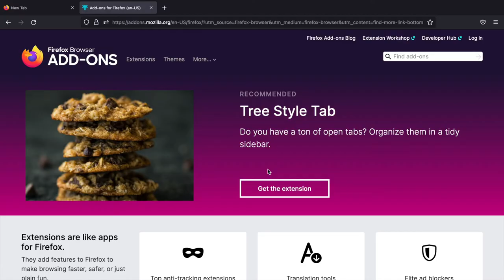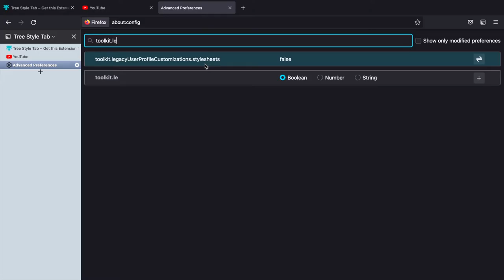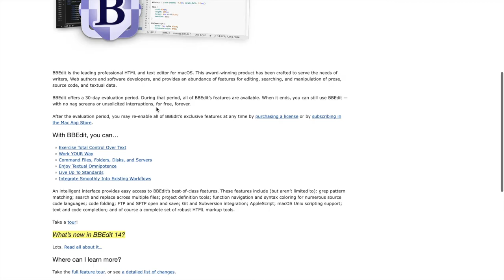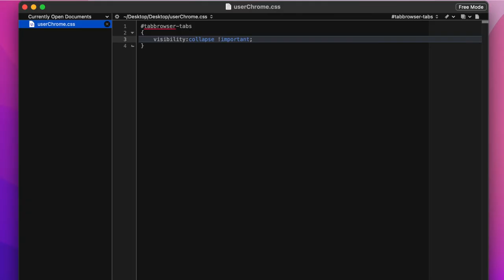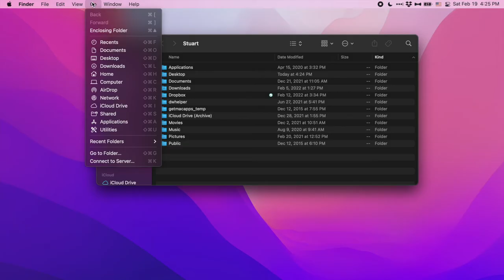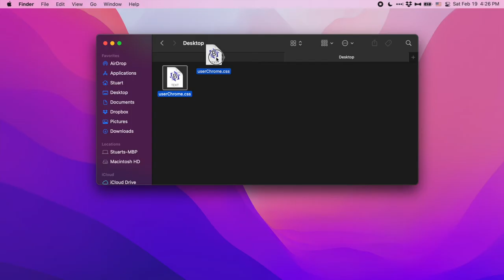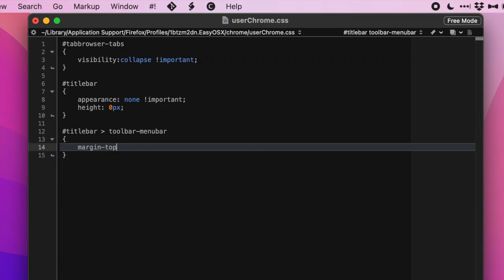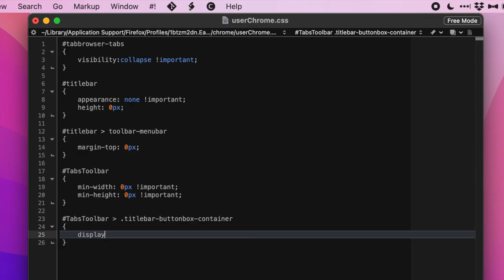How to get Vertical Tabs in Firefox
If you're looking for a way to make vertical Tabs in Firefox, it's pretty easy to do.

about:config toolkit.legacyUserProfileCustomizations.stylesheets

Firefox file paths:
   - Mac:
        ~/Library/Application Support/Firefox/Profiles/
   - Windows: %appdata%\Mozilla\Firefox\Profiles\
   - Linux: ~/.mozilla/firefox/

CSS Code:
For basic version
tabbrowser-tabs {
  visibility: collapse !important;

For more integrated Mac version:
  appearance: none !important;
  height: 0px;

titlebar (angle bracket that YT won't let me use) toolbar-menubar {
  margin-top: 0px;

  min-width: 0 !important;
  min-height: 0 !important;

TabsToolbar (angle bracket that YT won't let me use) .titlebar-buttonbox-container {
  display: block;
  position: absolute;
  top: 12px;
  left: 0px;

Blue Yeti Mic used
Mic Windscreen and Pop filter